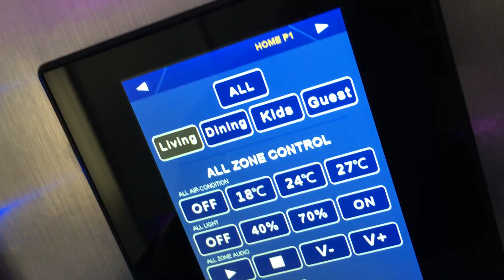Carol Lambert et Smart G4 Control Canada vous présente nos Produits de notre Shooroom à Québec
Smart G4 Control Canada
6320 Boul W.Hamel
L'ancienne Lorette
Venez nous visité a notre salle de montre et prenez rendez vous pour une formation et devenez intégrateur de Smart G4 Control Canada